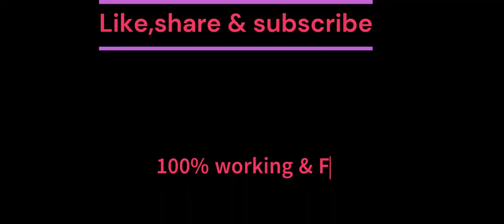kgf chapter 2 full movie hindi download link| KGF Chapter 2 full movie Hindi dubbed south